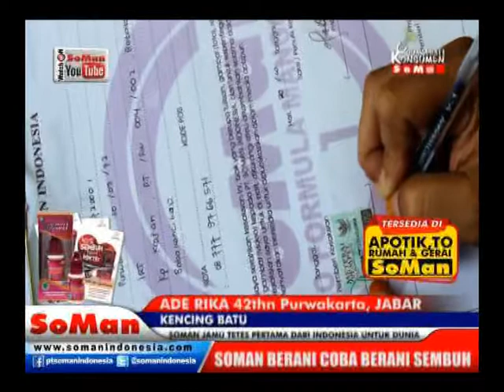Soman - Kencing Batu ( Ade Rika ) @ Kesaksian # Watch On Soman Youtube